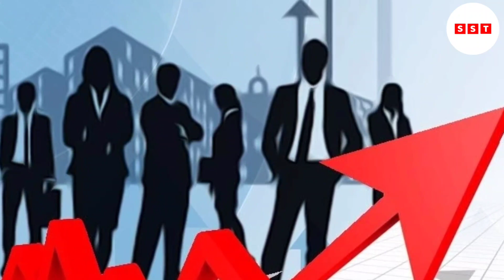Breaking News: यूपी में आ रहा 83,000 करोड़ से अधिक का निवेश | Sach Sabse Tez